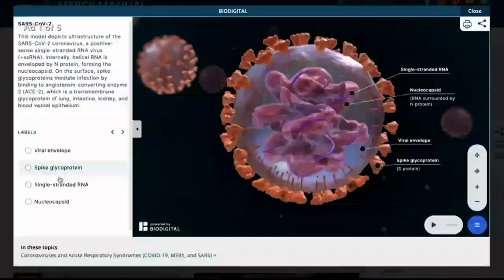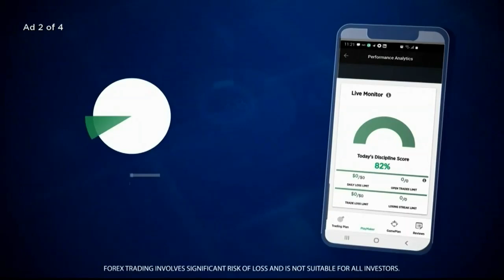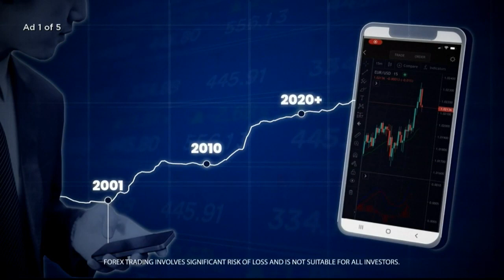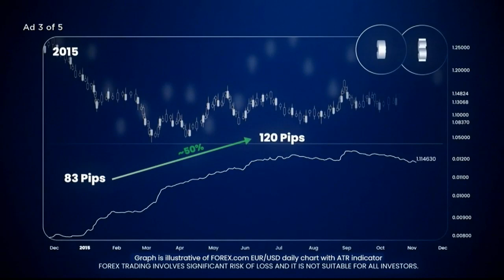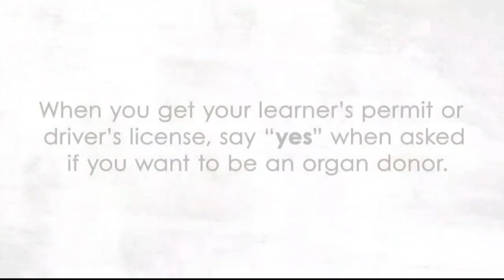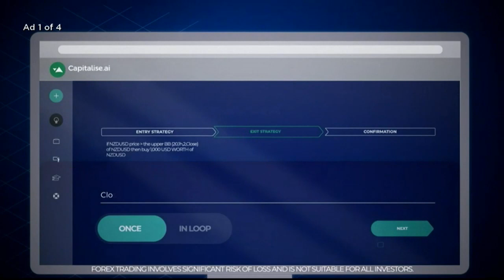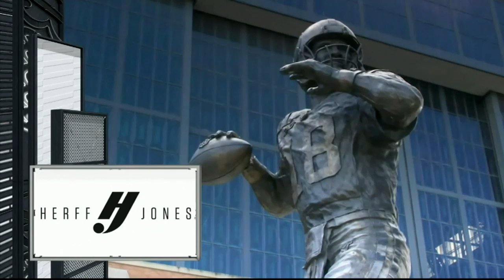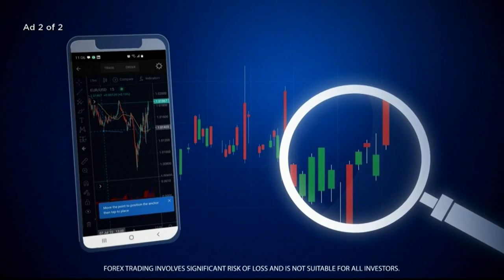East Central vs New Prairie Indiana 4A Football State Championship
Rob Moorhead & Jerry Stenger radio call East Central vs New Prairie